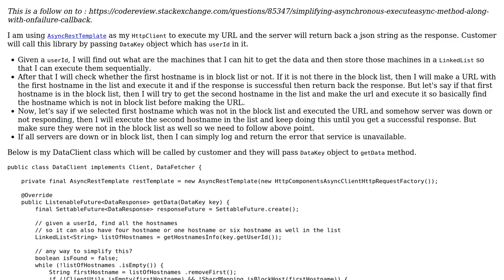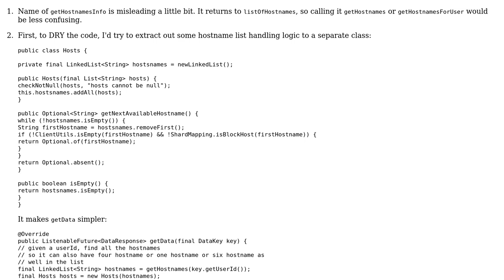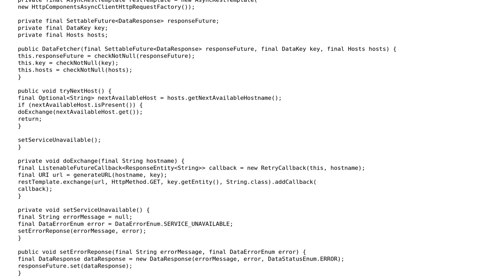Calling other machines from the LinkedList if one is blocked or down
With thanks & praise to God, and with thanks to the many people who have made this project possible! You are responsible for your own actions.